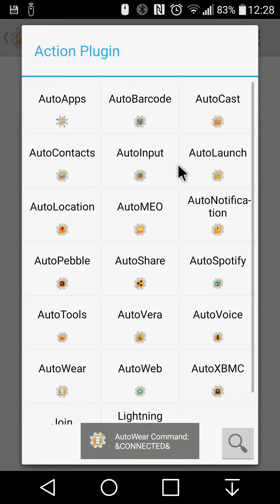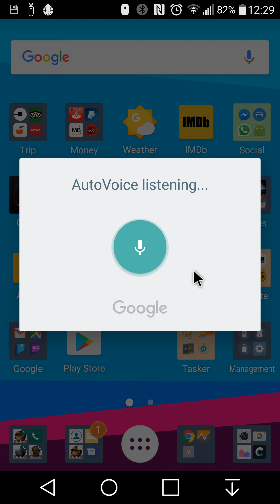Navigate to place with AutoVoice and AutoLocation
captured with join